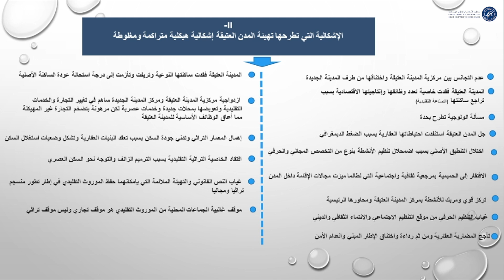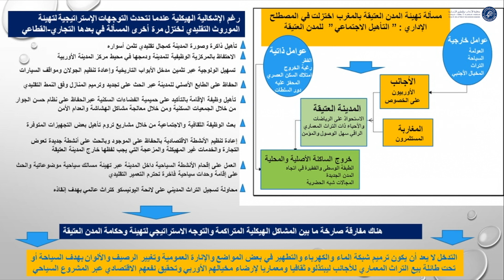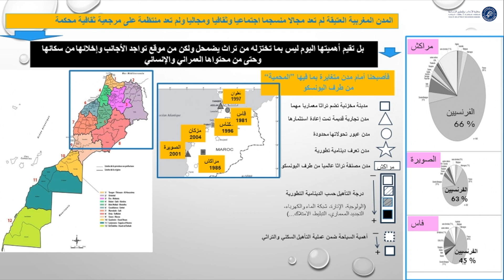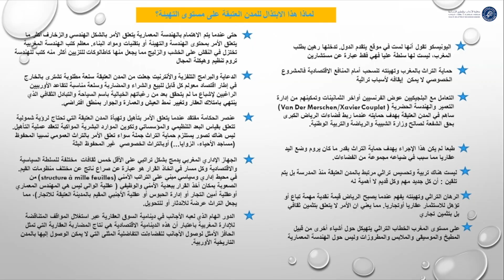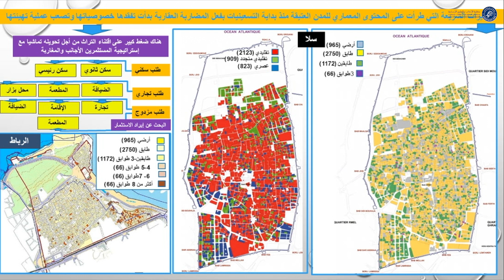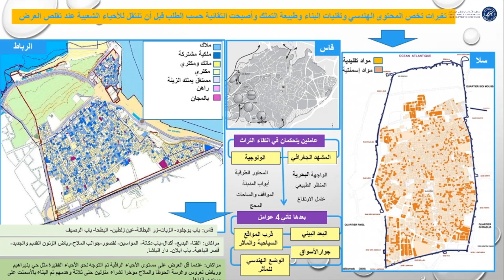محاضرات ودروس جامعية شعبة الجغرافيا - التهيئة الحضرية - الفصل السادس - الجزء الأول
محمد بنعتو